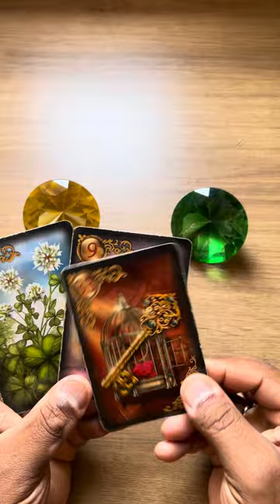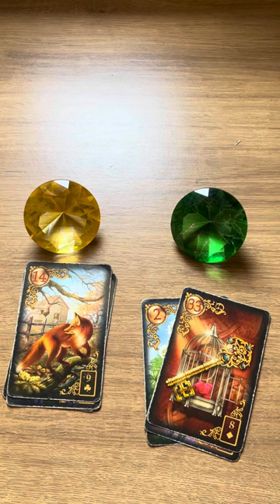ELE HOJE EM RELAÇÃO A VOCÊ! !!💘 [ Tarot Responde ] Tarô [Tarô ] Tarot